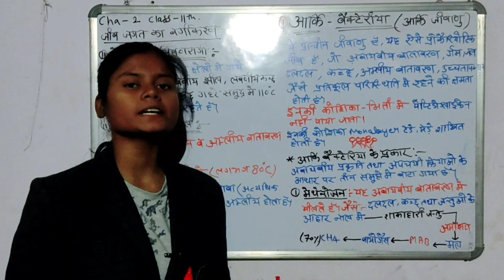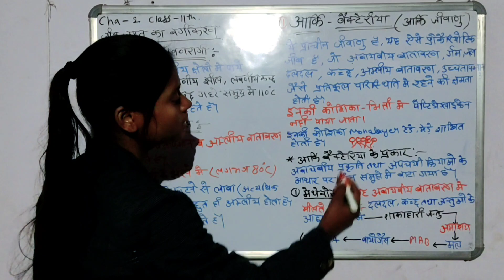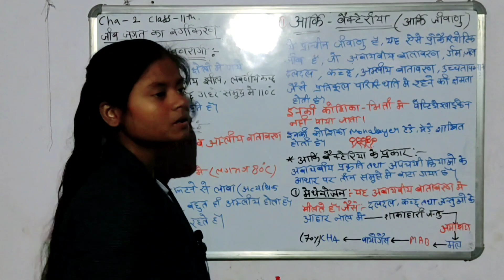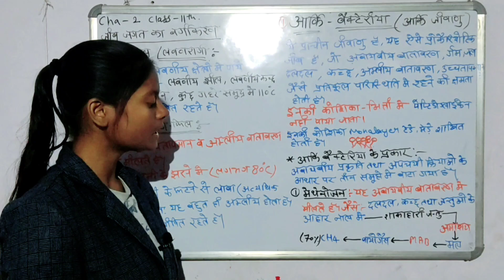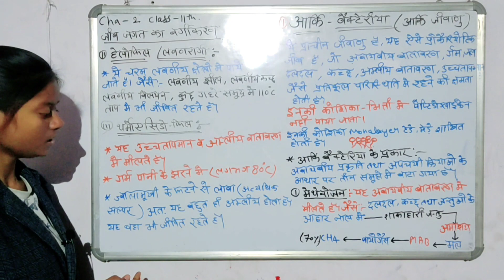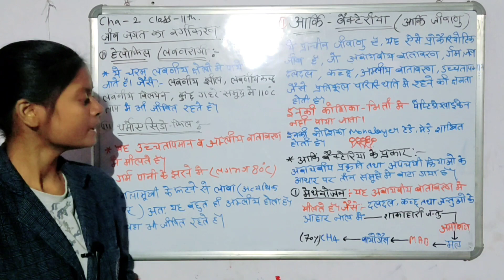जीव जगत का वर्गीकरण (आर्कीबैक्टीरिया) || chap.2 || class 11